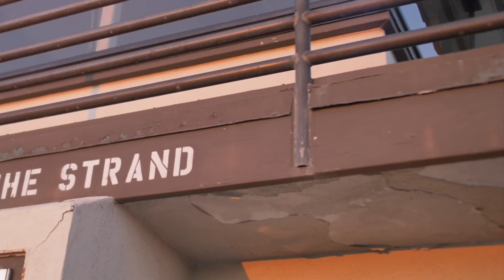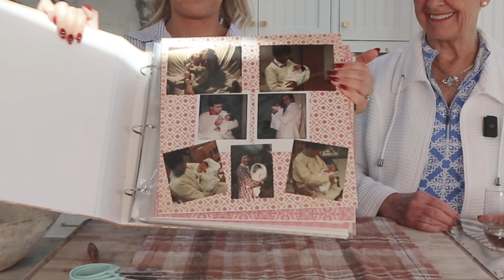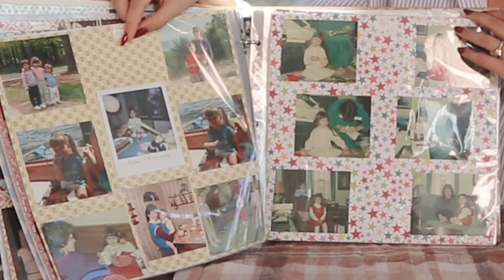Apple Crisp Recipe + Q&A with my Mama Jane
Thanks for joining us! Here's the link to the recipe!